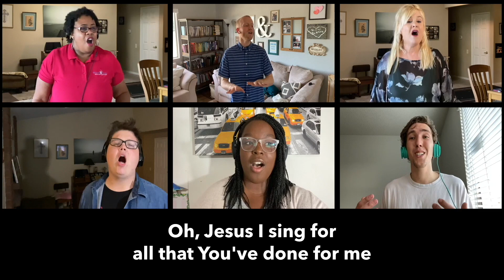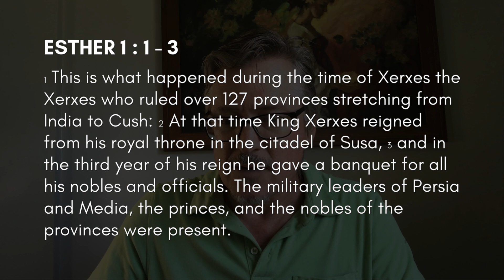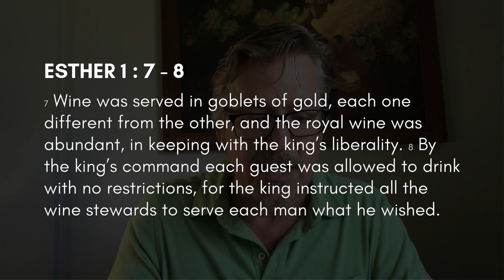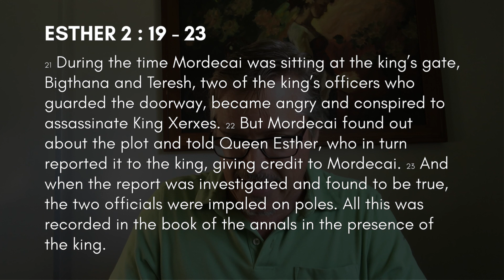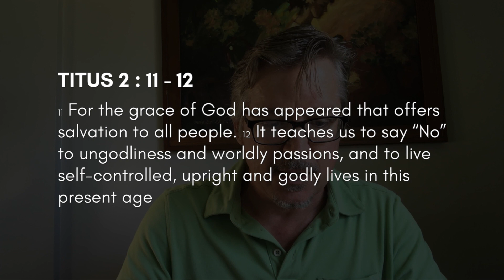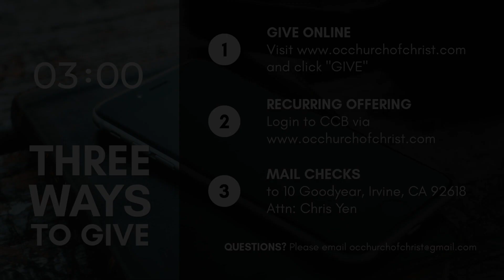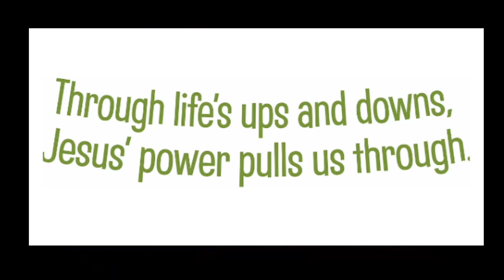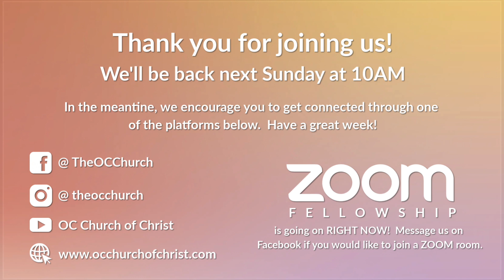OCCOC Worship Service, 5/24/20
Welcome to the OC Church of Christ Livestream Service for Sunday, May 24, 2020!  Today we begin a new series from the book of Esther, entitled "For Such a Time as This."

WAYS TO GIVE:
1. and click “GIVE”
2. Recurring Offering via CCB
3. Mail Checks to 10 Goodyear, Irvine, CA 92618 (Attn: Chris Yen)